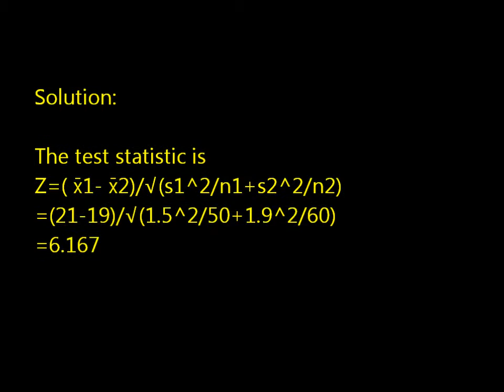Statistical Question Solution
Find the standardized test statistic to test the hypothesis that μ1= μ2. Two samples are randomly selected from each population. The sample statistics are given below. Use α=0.05.n1= 50 n2=60 x̄1=21 x̄2=19 s1=1.5 s2=1.9